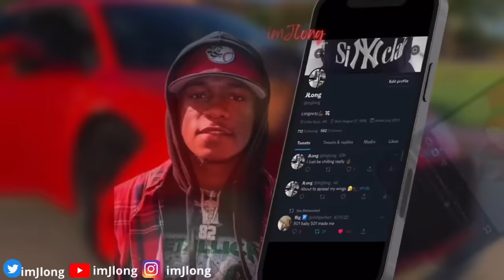Going 100MPH In JAZZ HELLCAT TO SEE HER REACTION..*she kicked me out*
Jai Music: @jaip4057
Jai IG: _jaip5